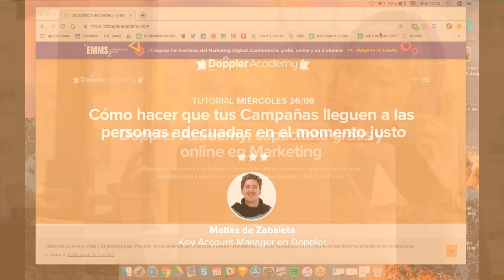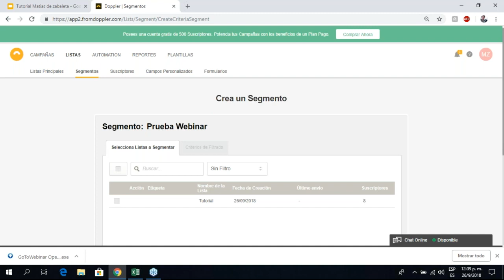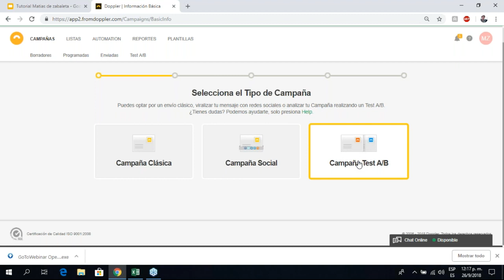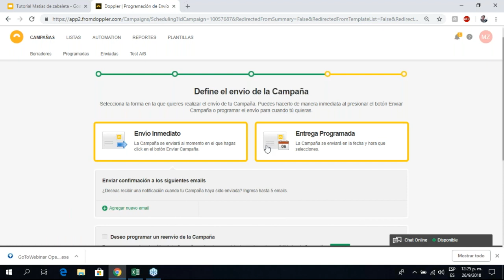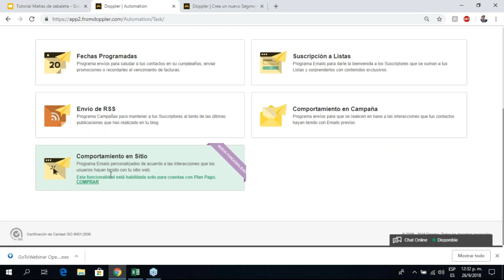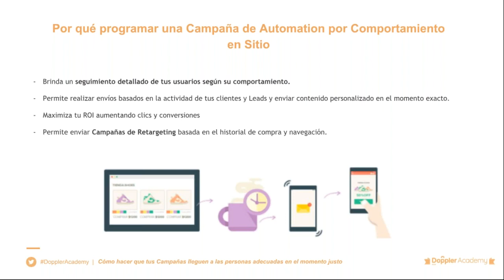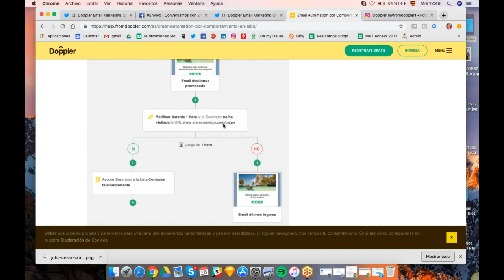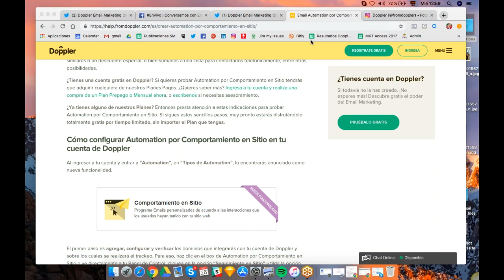Doppler Academy: Cómo hacer que tus Campañas lleguen a las personas adecuadas en el momento justo